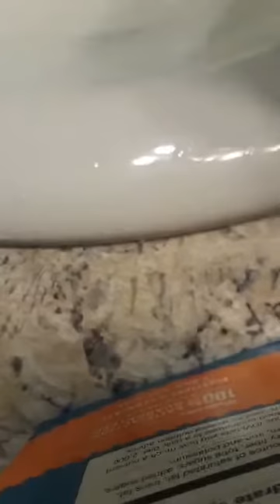Home care: cleaning the bathroom sink 🙌🏽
To work within Instacart:

Hey!